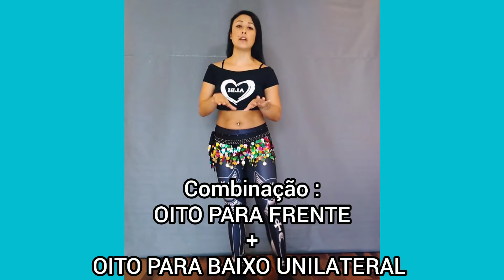INFINITOS - AULA 2 - Dança do Ventre INICIANTE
TRANSFORME SUA VIDA COM A DANÇA DO VENTRE:
AULAS 100% ONLINE e 100% GRATUITO.

🧡 Seja Bem-vind@ ao meu canal

😍  Quer ser minha aluna? Clique no link abaixo e tenha acesso aos meu Cursos Online na plataforma NUTROR e meu contato para informações sobre aulas ONLINE AO VIVO PELO ZOOM !

🏁 Mora na Baixada Santista? Consulte grade de aulas presenciais.

❤️Matricule-se já

Aprenda a Dançar em casa.
Faça aula de dança do ventre onde você estiver, aprenda rápido e simples.
Explicação fácil para você entender sem complicações a verdadeira dança do ventre!!!
Entenda a Técnica e Explore o charme da dança oriental.  Mais de 20 anos de experiência.

Reviva sua feminilidade, eleve sua autoestima, trabalhe a flexibilidade e modele seu corpo com a queima de calorias que a dança proporciona.

a Dança é Resgate do feminino!! TUDO AQUI GRATUITAMENTE PARA VOCÊ.

INFINITOS
combinaçoes de oito para atrás /  oito para frente/ rendondos com
OITO PARA BAIXO (MAIA) UNILATERAL
Bailarina Noites no Harém Khan el Khalili. Cidade atual Santos SP.
Argentina, formada em Buenos Aires em 2008 na escola LAIAL.
Frequentou aulas com SAIDA HELOU e SHANAN.

QUADRIL 4X4
Chegou até você a oportunidade de aprender Dança do Ventre
Método Holístico de abordar a dança. Clique no link: